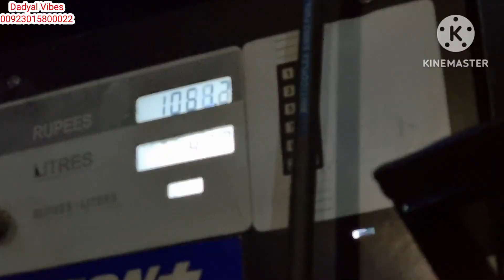Party Kis Hushi Mai | Dadyal |Chaksawari | Des Pardes | Dadyal Vibes